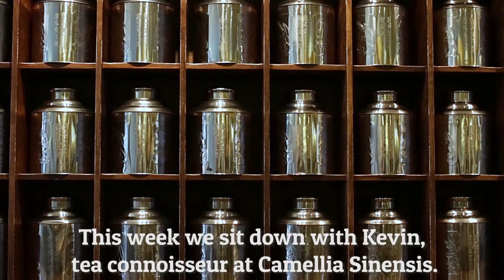Selena Phillips-Boyle Portfolio Video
This video highlights the recent work of photographer and videographer Selena Phillips-Boyle.